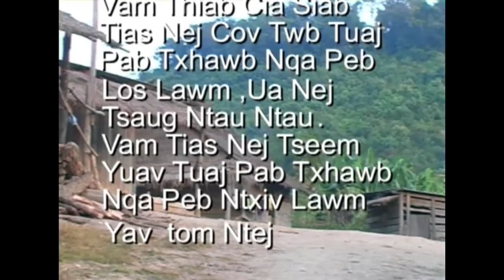XOV NTXIAG HAWJ MAIV VAJ LIS HAIS KWV TXHIAJ ZOO HEEV # 2